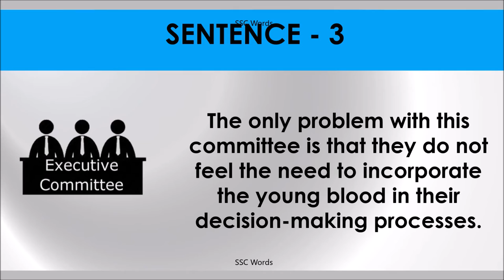YOUNG BLOOD Idiom 683 # Meaning and five sentences # SSC Words